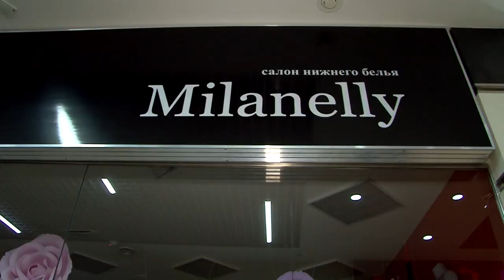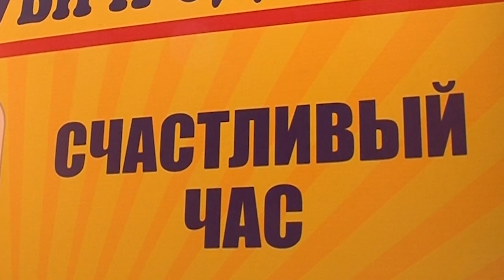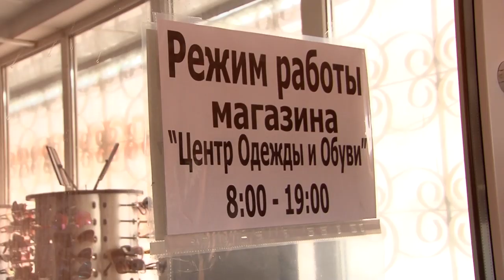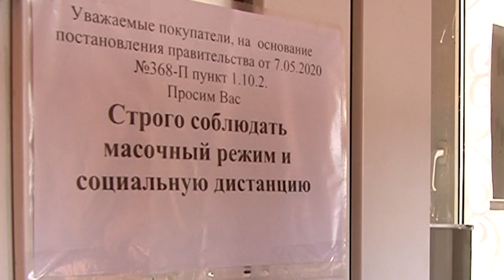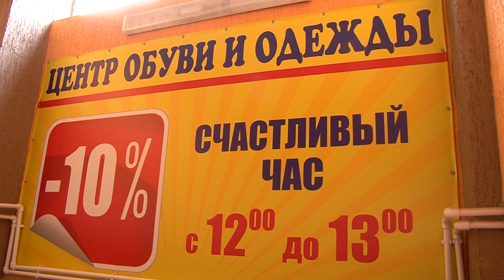Рейд полиции по торговым центрам и рынкам Заводского района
Сегодня полиция провела рейд по рынкам и торговым центрам в Заводском районе Саратова. Цель проверки - соблюдение масочного режима, а также работа торговых точек, чья деятельность временно запрещена из-за угрозы коронавируса. Подробности на сайте ИА "Взгляд-инфо".